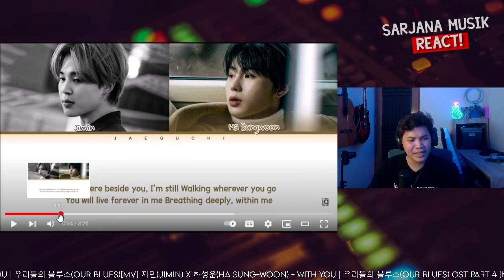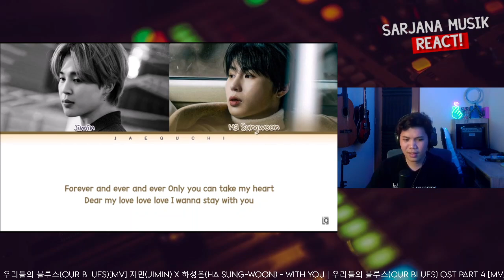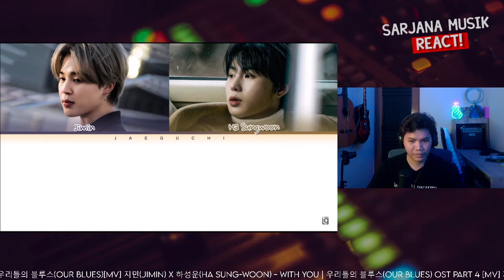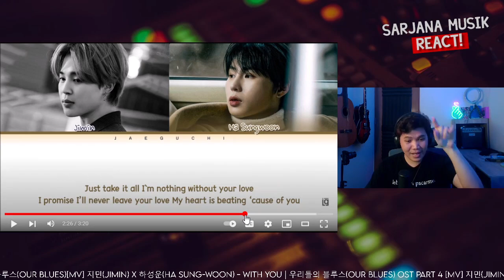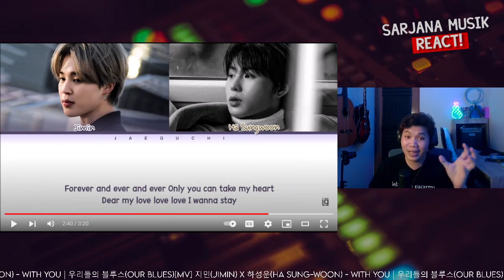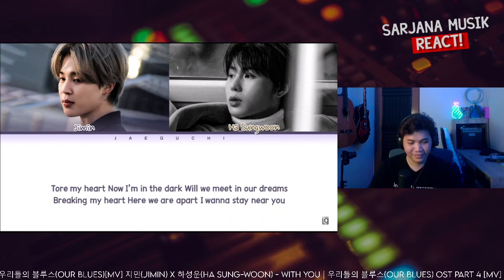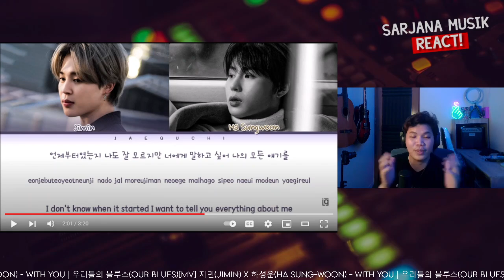Jimin (BTS) X Ha Sung-Woon (wanna one) - With you Liryc video | SARJANA MUSIK REACT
Share ke temen2 dan fanbase kamu ya! siapa tahu konten ini juga berguna untuk mereka! kalo video ini rame kita bikin lagi ya! yang mau rekomendasiin video lintas agency/grup bisa komen dibawah, thank you!!
"Level tertinggi mencintai suatu grup/idol adalah dengan mempelajari karya mereka"